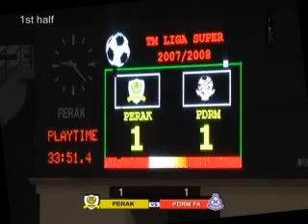Perak vs PDRM (Perak 5 PDRM 1 - All Goals)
Malaysia TM Super Leage 07/08 Game #16 Perak (5) vs PDRM (1) at Perak Stadium Ipoh on 23rd Feb 2008